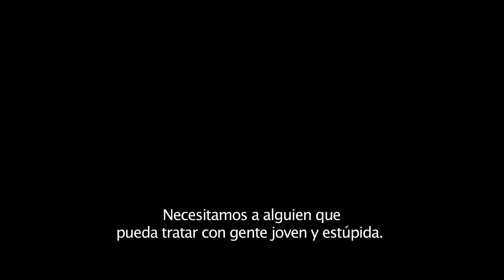Buenos Vecinos 2 - Trailer subtitulado